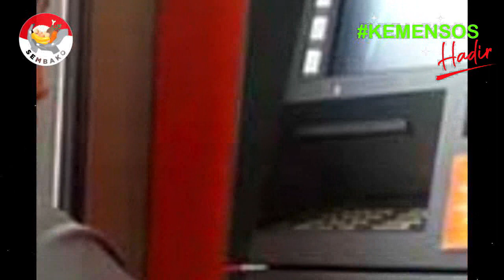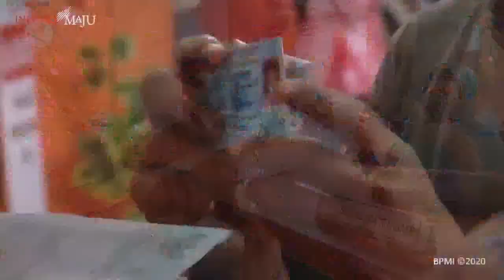Bantuan ini sekarang boleh diterima kpm bantuan dlarang info pencairan pkh tahap 1 2022 pkh hari ini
info penting kpm blm cair uang pencairan pkh tahap 1 2022 bpnt pkh hari ini pkh tahap 1 kapan cair